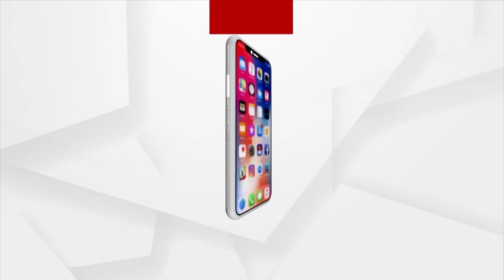Mangala Alati | Priest Shares Morning Rituals of Maa Sarala